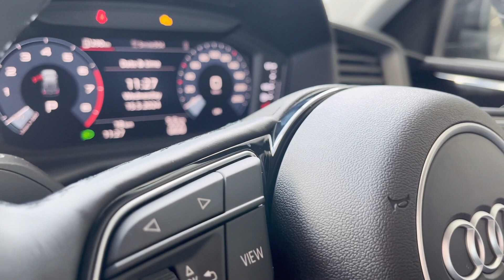2024 Audi A1 Sportback 35TFSI Advanced line - Audi Somerset West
2024 Audi A1 Sportback 35TFSI Advanced line

Audi Centre Somerset West
Cnr R44 &, R102, Somerset West, Cape Town, 7130